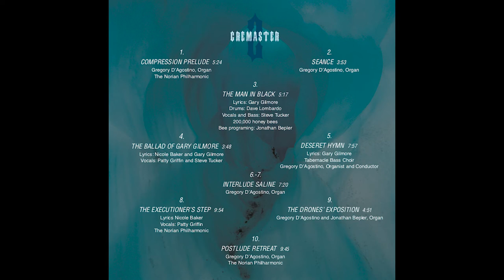2. Seance - Jonathan Bepler: Cremaster 2 (Matthew Barney) - Organ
Music Composed and orchestrated by Jonathan Bepler (1999)
from the film Cremaster 2 (1999) by Matthew Barney

Featuring:
Dave Lombardo, drums
Patty Griffin, vocals
Steve Tucker, vocals and bass
The Organ at Riverside Church, Gregory D’Agostino
Norian Philharmonic Orchestra
Tabernacle Bass Choir

All lyrics by Nicole Baker and Gary Gilmore excerpted from The Executioner’s Song by Norman Mailer.

Produced by Jonathan Bepler.
Originally self-released in 1999 as audio CD in Jewel case with 24 page booklet by Matthew Barney.